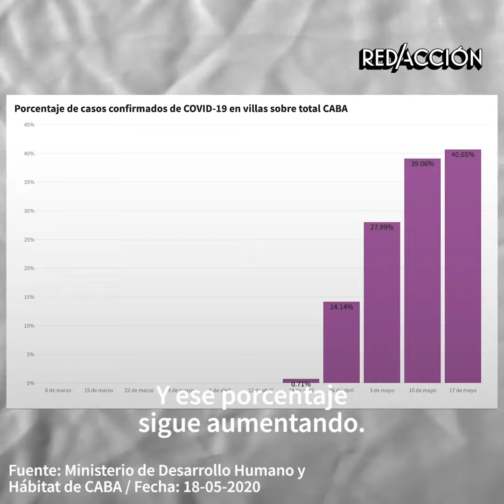Villas y COVID-19: por qué hay tantos casos y cómo se podrían evitar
😷Aunque la pandemia del COVID-19 nos afecta a todos, no nos impacta a todos por igual. ¿Un lugar donde queda más que clara esta desigualdad? Las villas.
🦠En la Ciudad de Buenos Aires, 1 de cada 10 personas vive en villas. Pero 4 de cada 10 contagios de coronavirus se registran en estos barrios populares.
🚰En el 95% de los estos barrios, la mayoría de los hogares no tienen conexión a la red de agua corriente, según datos de @techo_argentina. Mantener medidas de higiene, se vuelve difícil.
🏘️Además, las condiciones de hacinamiento y la urgencia de salir a buscar trabajo para poder comer ponen aún más en riesgo a estas familias.
🚧Organizaciones como @acij.org dicen que para contener el virus en estos barrios, son necesarias medidas estructurales como el acceso a servicios públicos.